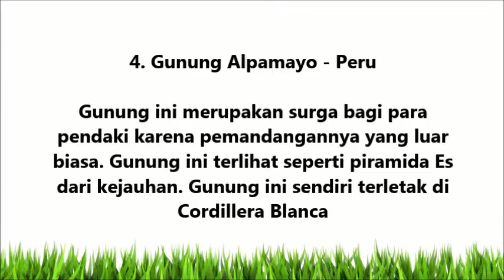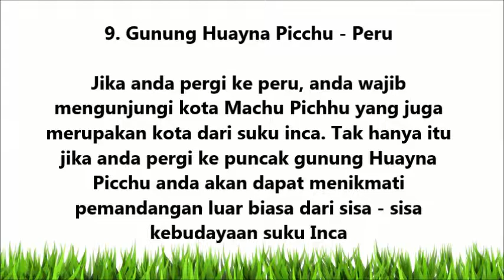Gunung Paling Indah di Dunia - Paling Populer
Gunung merupakan puncak tertinggi dari suatu daratan. Di belahan muka bumi ini bertebaran puncak - puncak gunung yang memiliki keindahan dan keunikan tersendiri. Tak sedikit dari gunung - gunung tersebut yang telah terbentuk dari ratusan bahkan ribuan tahun yang lalu.